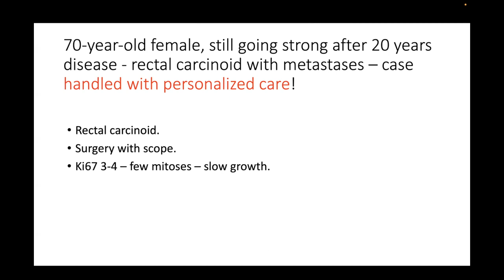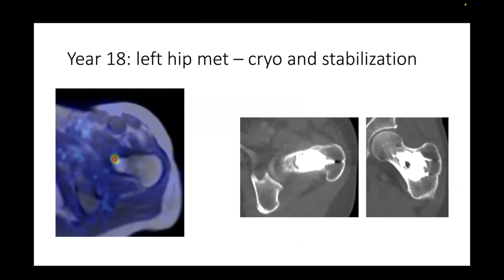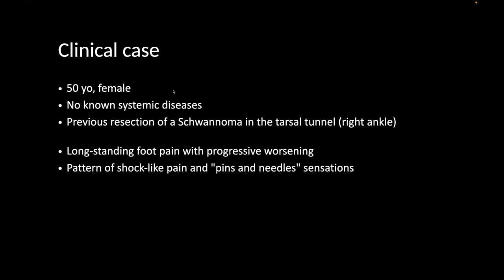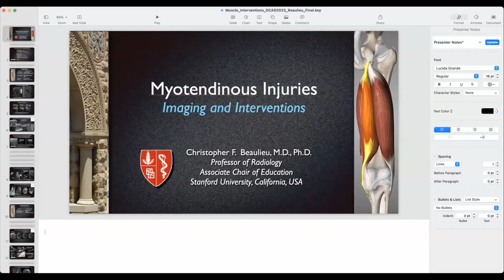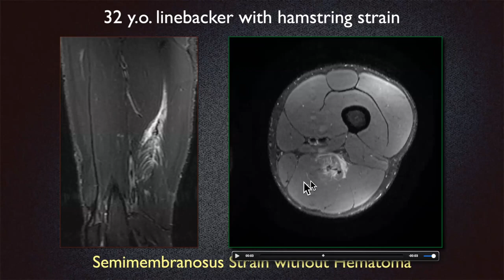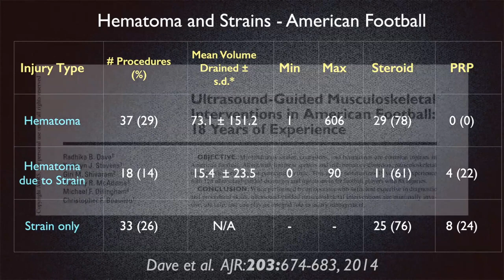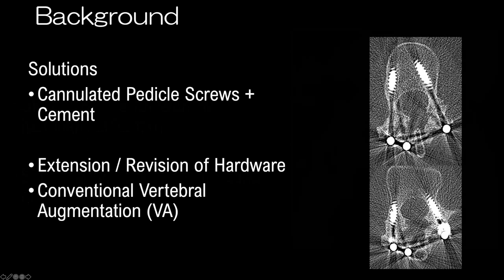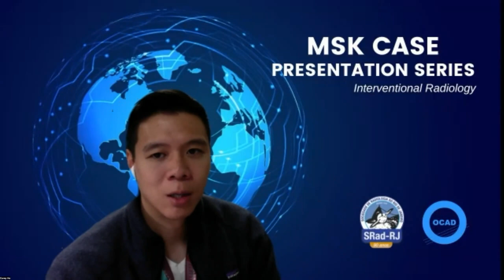Focus on Intervention - OCAD/SRad-RJ MSK Case Presentation Series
This month's Case Presentation Series between OCAD (Once Case a Day) and SRad-RJ (Sociedade de Radiologia do Rio de Janeiro) focuses on intervention. Presenters include Drs. Ho, Astrom, and Helito, Beaulieu.